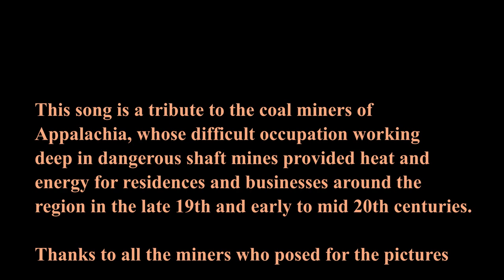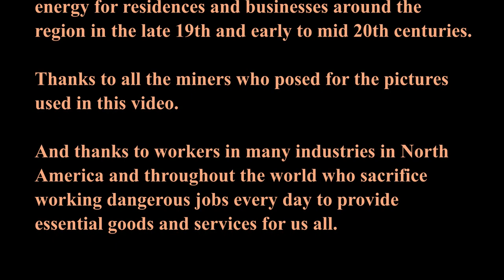Dark as a Dungeon, by Steve Roberts, written by Merle Travis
"Dark as a Dungeon," played by Steve Roberts, featuring Addie Reinhard on cello.

Steve Roberts, acoustic guitar, harmonica, banjo
Addie Reinhard (daughter), cello

Recorded during the Great Pandemic of 2020.

This song is a tribute to the coal miners of Appalachia, whose difficult occupation working deep in dangerous shaft mines provided heat and energy for residences and businesses around the region in the late 19th and early to mid 20th centuries.

Recording this video brought a feeling of appreciation to workers in many industries in North America and throughout the world who sacrifice
working dangerous jobs every day to provide essential goods and services for us all, especially during the COVID crisis.